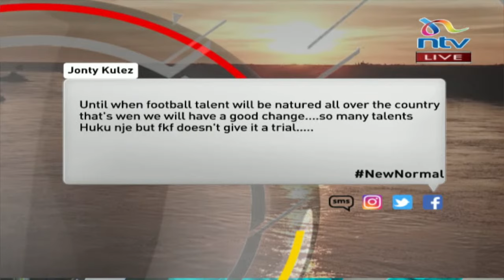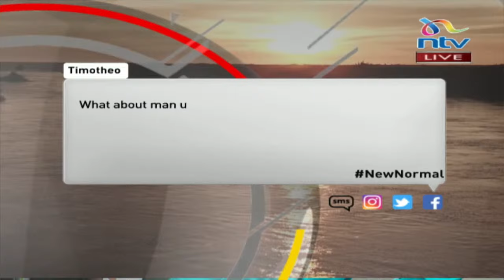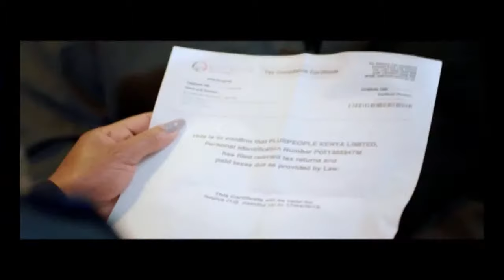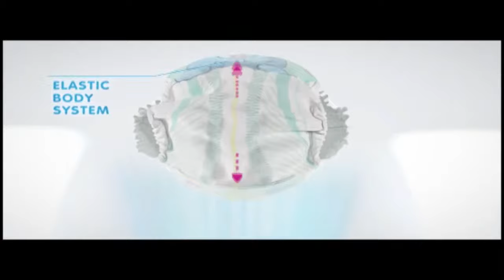The state of Kenyan football | Your World With Victor Kiprop